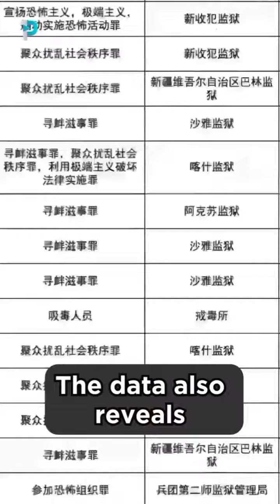Pray for Uyghur Muslim 🤲